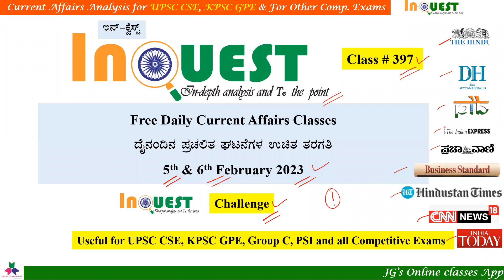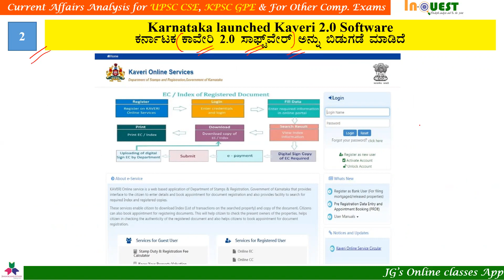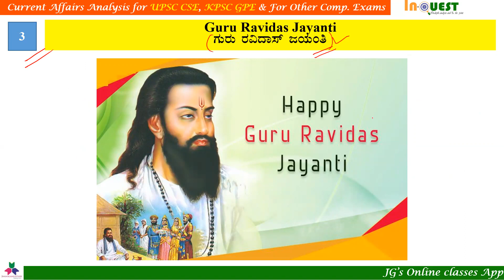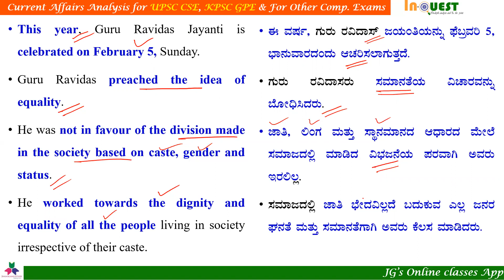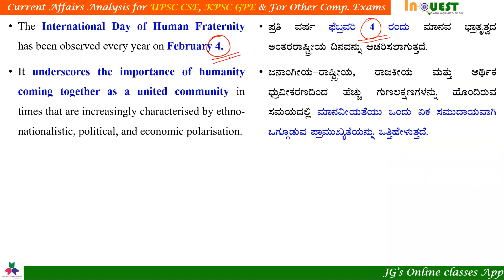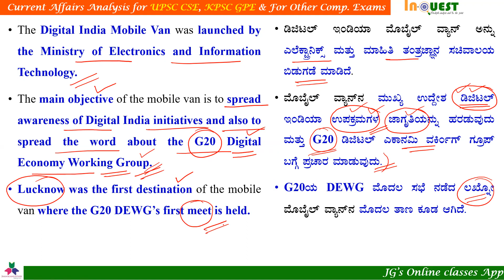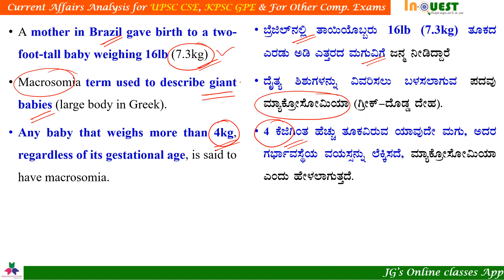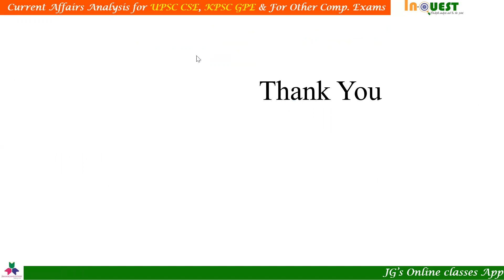CA#397| 5&6 Feb 2023 Current Affairs ಕನ್ನಡ English|ಪ್ರಜಾವಾಣಿ|The Hindu|PIB|DeccanHerald